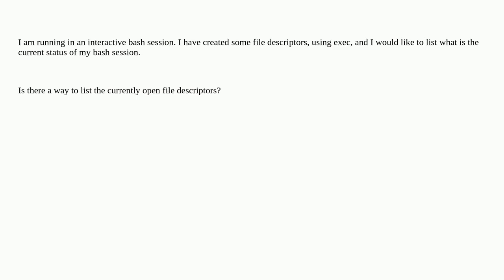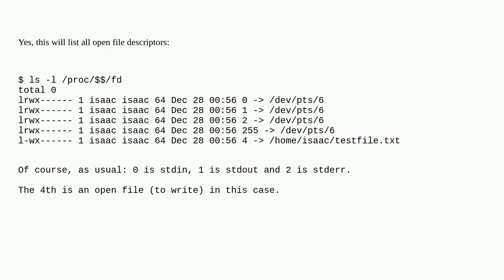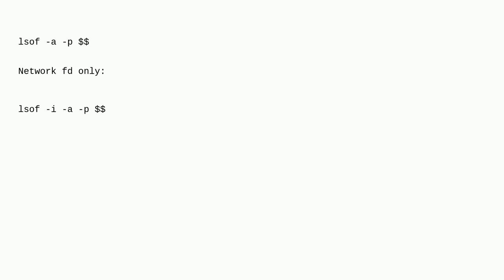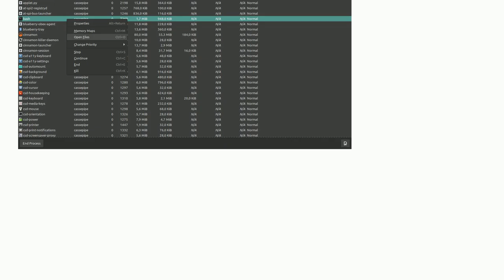Unix: How to list the open file descriptors (and the files they refer to) in my current bash session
How to list the open file descriptors (and the files they refer to) in my current bash session

A special thanks goes out to the community

  file-descriptors bash open-files linux